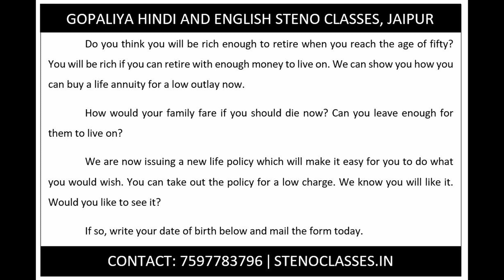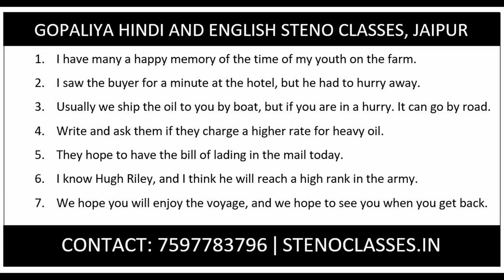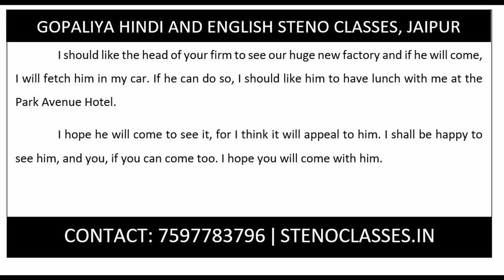Pitman New Era English Dictation Exercise 21, 22 & 23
Gopaliya Hindi and English Steno Classes
230/80, Halldighati Marg, Pratap Nagar, Jaipur
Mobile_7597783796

gd bist
vishist pranali
model speed dictations
steno
stenography
hindi stenography
shorthand
hindi shorthand
hindi steno
steno mp3
ssc steno
ssc stenographer
ssc steno dictation
hindi dictation
hindi steno dictation
steno dictation
shorthand dictation
hindi shorthand dictation
stenographer typing
stenographer typing test
shorthand
shorthand tutorial for beginners in hindi
learn steno
learn stenography
learn stenography in hindi
learn shorthand
stenography kaise sikhe
Steno Typing
shorthand typing
eDictation Speech
e Dictation
Daily Dictation
80 wpm
80 wpm steno
80 wpm dictation
dictation 80 wpm
80 wpm dictation hindi
80 wpm hindi dictation
80 wpm court dictation
80 wpm legal dictation
80 wpm shorthand dictation
80 wpm hindi shorthand dictation
80 wpm dictation newspaper editorial
90 wpm
90 wpm steno
90 wpm dictation
90 wpm hindi dictation
90 wpm legal dictation
90 wpm steno dictation
90 wpm shorthand dictation
90 wpm hindi shorthand dictation
100 wpm
100 wpm dictation
100 wpm speech
100 wpm steno
100 wpm hindi dictation
100 wpm dictation hindi
100 wpm steno dictation
100 wpm shorthand dictation
100 wpm shorthand dictation in hindi
100 wpm hindi shorthand dictation
100 wpm steno hindi dictation
100 wpm steno dictation hindi
100 wpm speed dictation
100 wpm speech hindi steno
100 wpm editorial dictation hindi
100 wpm newspaper dictation
shorthand writing
shorthand dictation for beginners
rishi pranali
shorthand strokes
steno outlines
steno outlines
shorthand outline in hindi
shorthand outlines
NSTI Jaipur
RVTI
RVTI Jaipur